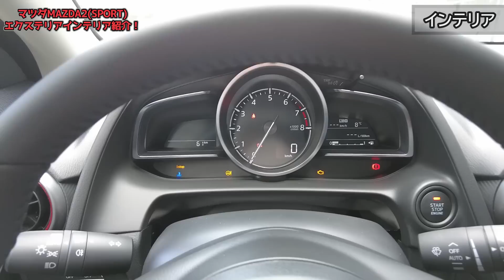【スポルト、最高。】新型マツダ2内外装紹介！専用意匠がイケてる！だが唯一の不満とは？【MAZDA MAZDA2 15BD 2023】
５７１本目の動画です。GOOD CARLIFE Channelのゼミッタです。

2023年1月に大幅商品改良を行ったマツダMAZDA2！横浜で行われた撮影会に参加してきましたので一足先にスポルト(SPORT)の内外装をレポートします。

■撮影車両(プロトタイプ)
モデル：マツダMAZDA2
グレード：XDスポルト+(2WD)
金額：￥2,321,000
ボディカラー：エアログレーメタリック
メーカーオプション：設定なし

00:00 価格/グレード
00:45 エクステリア
07:18 インテリア(前席)
12:14 インテリア(後席)
14:07 ラゲッジルーム

■撮影協力
マツダ株式会社